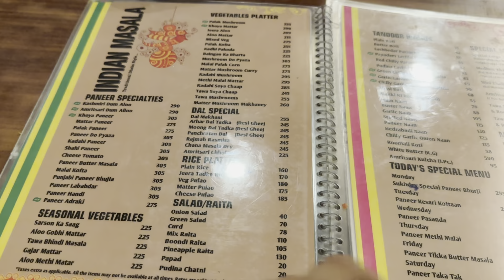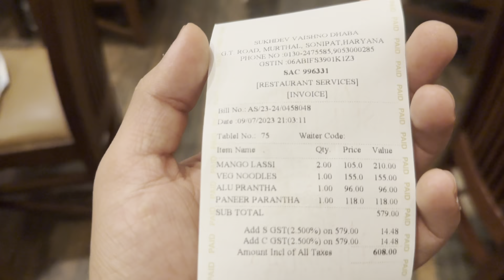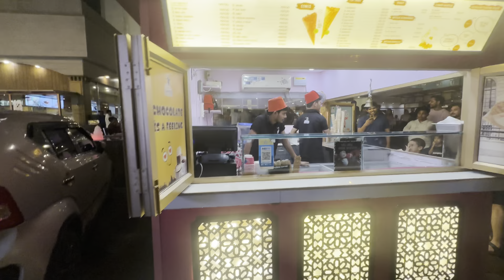Amrik sukhdev dhaba (Murthal Haryana)haryana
Located conveniently on NH-1, Amrik Sukhdev is just the kind of place to catch up with your family and friends for an exciting food excursion.